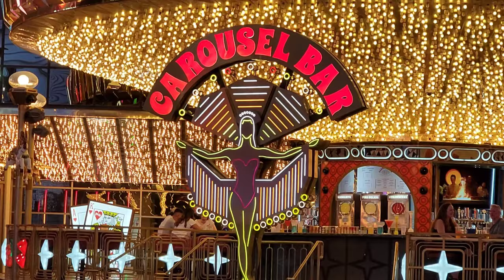The Frontiersman In Las Vegas! Day 2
We had a great day with Andy and Simone.  Tina and I started our day on Fremont Street, and then we met up with Andy and Simone and some other YouTubers at the Fuel Bar.  We then headed over to Harrah's taking a walk on the Las Vegas Strip.  After watching Big Elvis we walked through the Linq Promenade and then headed to Circus Circus and Slots of Fun.  We finished up our day at the Mandalay Bay Shoppes where we ate dinner at Ri Ra. Ri Ra is an Irish Pub and the food is awesome.

Cash.App/$TheFrontiersman

Kia-Belle
Michael Ford
Scott Lungwitz
Dylan Pritchard
Derek Stephan

Thanks to my YouTube Trailblazers:
Bill Coleman
Dale and Paula McKenzie
Derek Stephan
Gamblin Granny
Lotts Creek Dave
Kenokid
Kia-Belle
Kissy Kat
Matthew Cox
Neil Macedo
PJ’s Cocktails and Entertainment
Ronnie C
Scott Lungwitz

WHISKEY SCORING:
98 – 100 – Best Whiskey Ever
90 – 97 – Superb
80 – 89 – Really Good
70 – 79 – Good/Crushable
60 – 69 – A Daily drinker and a good mixer
50 – 59 – Just don’t sip…Shoot it, or mix it with stuff
40 – 49 –  I would recommend to pass on this next time
30 – 39 – Simply not good
0 – 29 – This is perhaps one of the worst things ever tasted

Whiskey Scores
What a fun day in Las Vegas!  We hung out most of the day with Andy and Simone from AGood Times Productions.  We started our day on Fremont Street, then headed up to the Fuel Bar at the Bazaar Shops, then a walk over to Harrah's where we passed through the Linq.  We walked on the Linq Promenade then finished up with dinner at Ri Ra at the Mandalay Bay Shoppes.

YouTubers in this video:
00:00 Introduction
01:06 Morning on Fremont Street
03:02 Fuel Bar with Friends
03:35 Walking the Las Vegas Strip to Harrah's
08:19 Walking the Linq Promenade
11:29 Circus Circus
13:50 Ri Ra at Mandalay Bay Shoppes
15:34 Outro